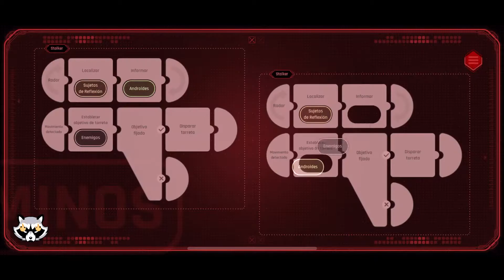EL FINAL | BEYOND A STEEL SKY - PARTE 11 [GAMEPLAY - ESP]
Bru, Se estrenó "Beyond a Steel Sky" en Apple Arcade y acá te dejo esta obra de arte con el ultimo episodio, donde descubrimos quien es la directiva.

Abrazo,  te me cuidas :D.

No olvides:

■ Deja un 👍 para hacerme saber que te sirvió y compártelo con tus amigos.

Besi :3

IGNORAR TAGS

- Museo Joey
-  Pistas Leet
-  El contacto
- Permiso de viaje
- Plataforma de la aspiración
- Leet
- Centro de reciclaje
- Gala de Aspiración.
- Milo
- Spa de la reflexión
- Foster
- Joey
- Orana
- Murallas de la ciudad
- Escape Union City
- La Directiva
- El Consejo